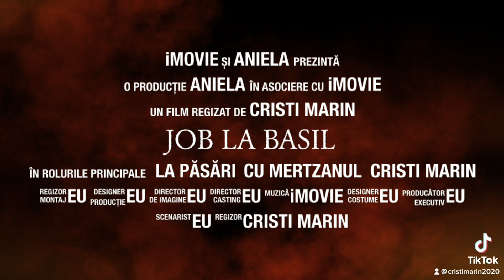Master Electrician! Job la Basiliano! Ep. 426